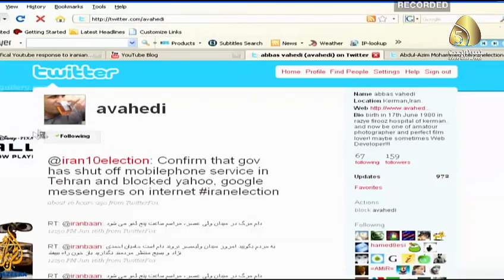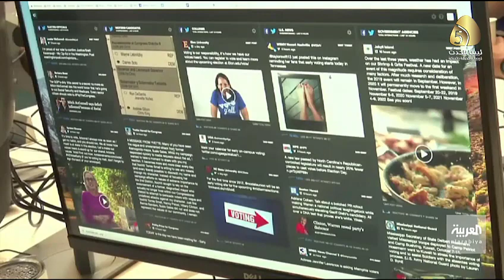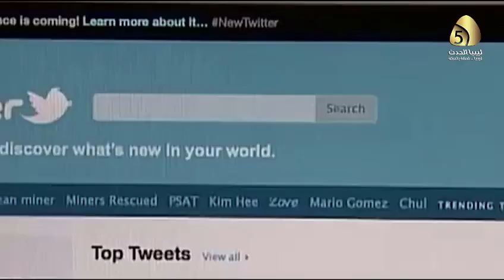تقرير / بعد 37 مليون تغريدة وهمية تلمع أردوغان وتهاجم المعارضة.. "تويتر" تغلق 7340 حسابا